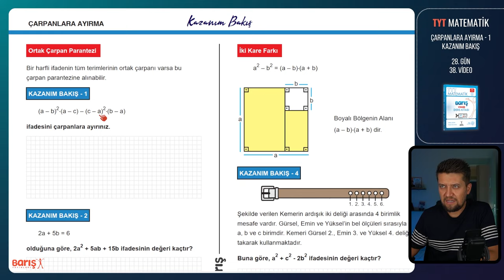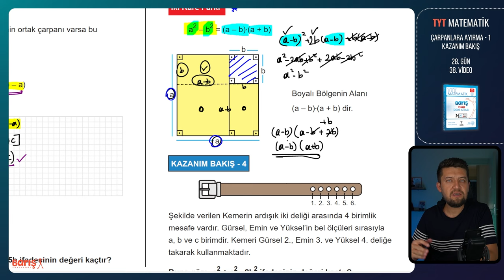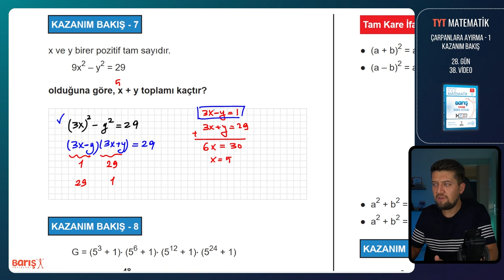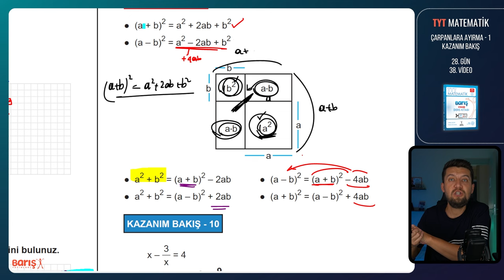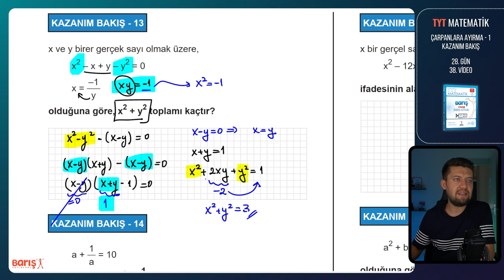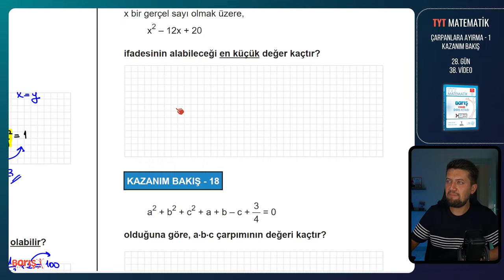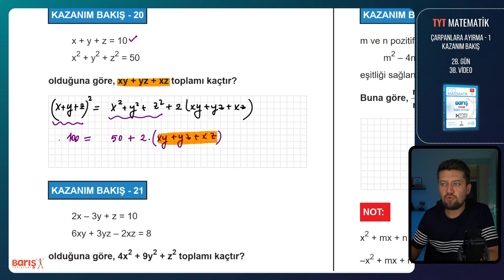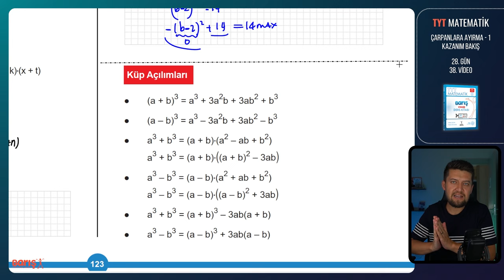Çarpanlara Ayırma - 1 - KAZANIM BAKIŞ | TYT Matematik Kampı 28. Gün 38. Video | Barış Yayınları